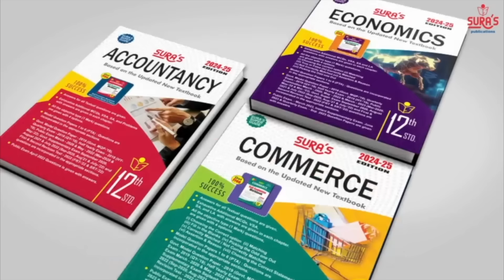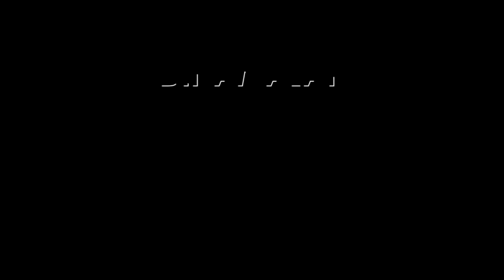கெத்து காட்டிய மோடியின் ஆடை ரகசியம் | s of modi's costume | Modi 3.O Cabinet | Modi dress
வசீகர உடை! கம்பீர நடை!

     &#39;மோடி ஸ்டைல்&#39;
கொஞ்சமும் குறையல